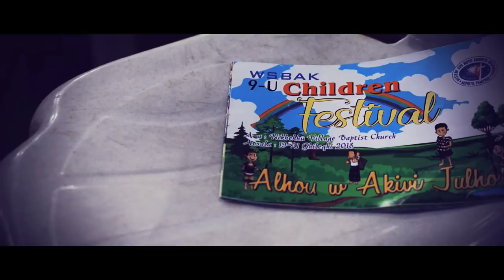children festival 2018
A Short video edited within one hour  on Celebrating 9th Children Festival at Nikhekhu village baptist church

Directed and Videography by Tony Assumi
Zhiyun Crane by James Chakhesang
Dji 4 pro plus Drone by Roko Dikha Solution
video edited by Livemaster Studio